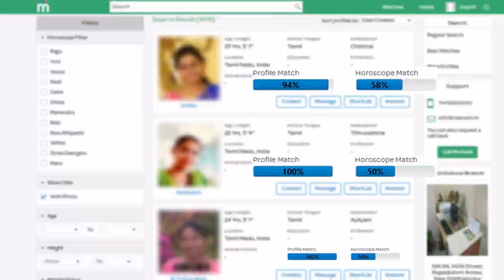ரஜினி அரசியல் முடிவுக்கு சீமான் காரணமா? | BJP தலைவர் முருகன் வீட்டில் H ராஜா சாப்பிடுவாரா?